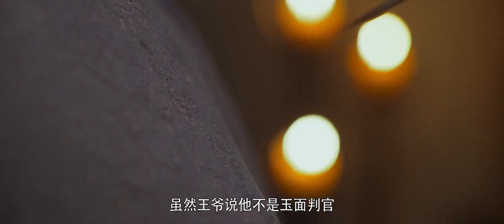【为爱打扮】天才少女情窦初开，为取悦王爷，竟然开始化妆了【御赐小仵作 The Imperial Coroner】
《御赐小仵作》是由企鹅影视、灵河文化联合出品，楼健执导，苏晓彤、王子奇、杨廷东、赵尧珂等主演的古装甜爽探案喜剧，于2021年4月29日在腾讯视频独播。
该剧改编自清闲丫头原著同名小说，讲述了唐中晚期，来自西南山区仵作世家的少女楚楚，为实现梦想独自来长安闯荡，参加仵作考试，遇到断案如神的安郡王萧瑾瑜。萧瑾瑜召集楚楚、景翊、冷月等人作为搭档揭秘探案。伴随着一个个的案件破解，团队一步步揭开谜底，最终破解了一场延续18年的惊天大案的故事。